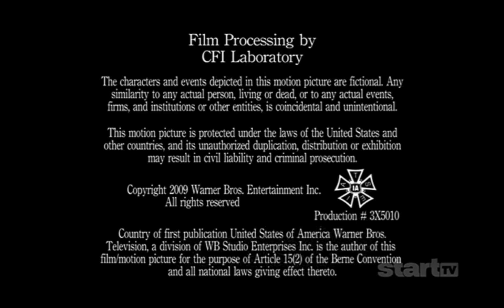The Shephard/Robin Company/Walking Entropy/Warner Bros. Television (2009)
Source: An August 10th, 2024 Start TV airing of Episode 10 of Season 5 of The Closer.

Thanks to @NicoLodge for the submission.

I'm just a teenage logo enthusiast who uploads these for fun. This is uploaded for preservation, archival, entertainment, and educational purposes only. If you're a copyright holder and feel a particular video infringes on your rights, please let me know via the About section (instead of filing a strike or a privacy complaint), and it will be promptly deleted. No monetization is made off of these videos.